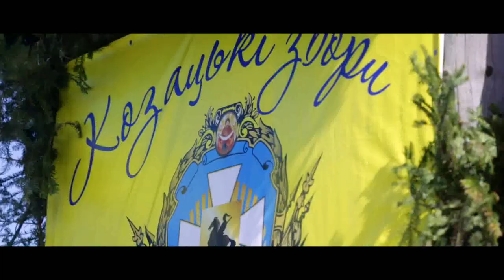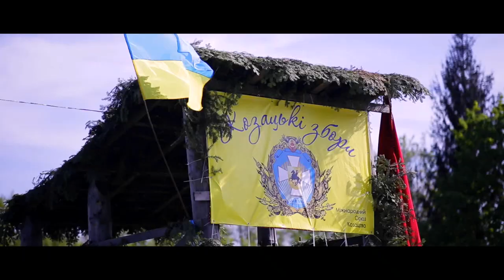Козацькі збори (26.04.2014)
26 квітня 2014 р. понад 25 громадських організацій за підтримки губернатора були присутні на "Козацьких зборах" за єдину, суверенну Україну